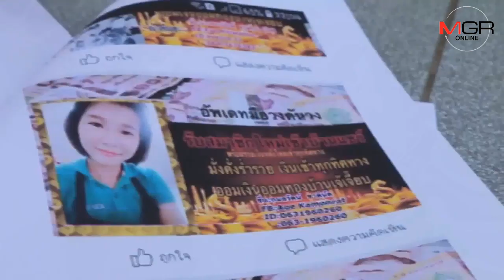คนปากน้ำโพแห่ขึ้นโรงพักแจ้งจับเท้าแชร์แสบ ปิดบ้านหนี-เบี้ยวเงินร่วม 20 ล้าน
ลูกแชร์แห่ขึ้นโรงพักแจ้งจับเท้าแชร์แสบเบี้ยวเงินร่วม 20 ล้านบาท เผยตั้งสารพัดแชร์ทั้งรายวัน วันเว้นวัน ยันแชร์รายเดือน ชวนคนเล่นผ่านไลน์-เฟซฯ ช่วงแรกจ่ายตรงระยะหลังเริ่มปิดบ้านหนี แถมท้าให้แจ้งความอีก